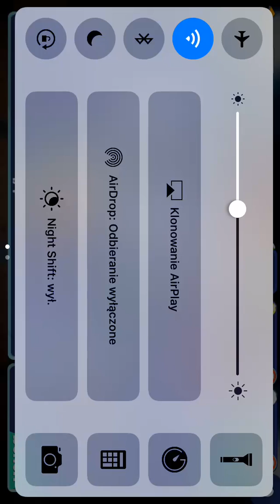street basketball asocation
omg lol